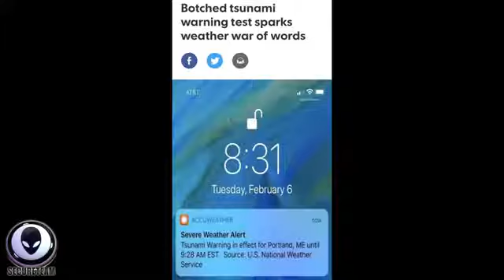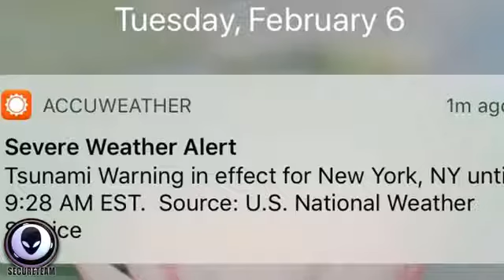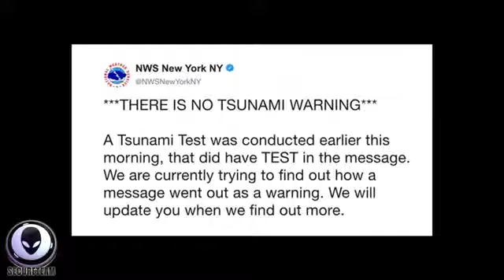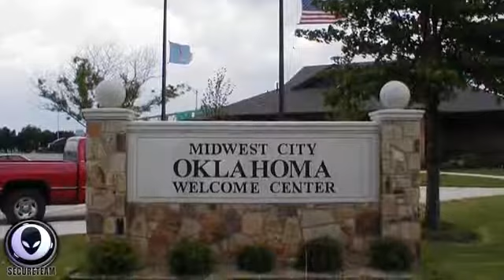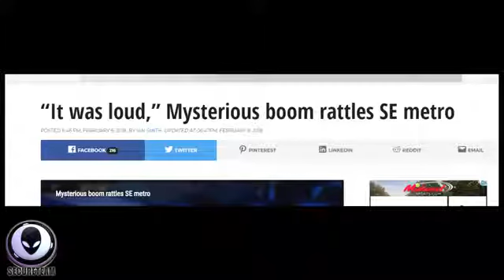New Spaceship car to drive in space & around the world (February 7, 2018)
Spaceship car